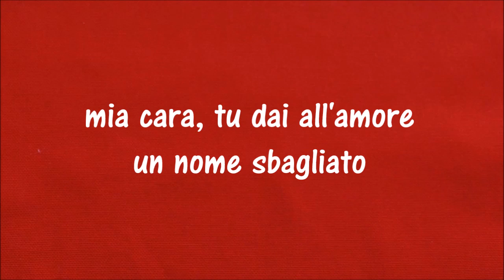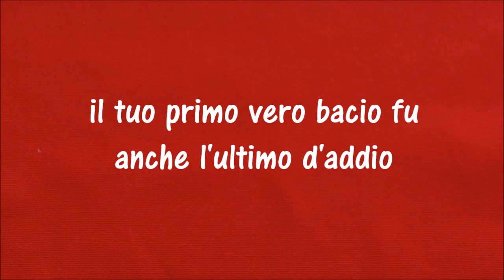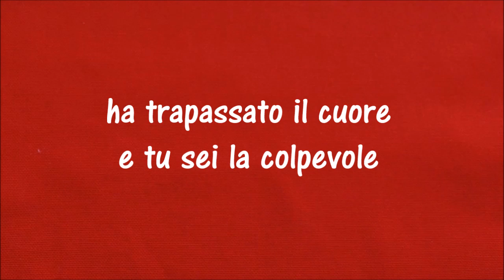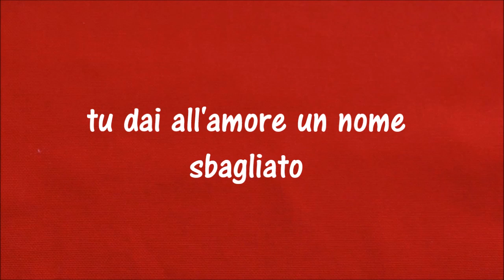You Give Love a Bad Name - Bon Jovi TRADUZIONE ITALIANA